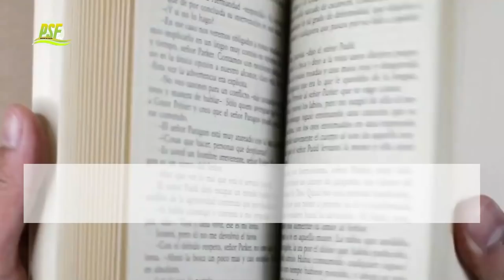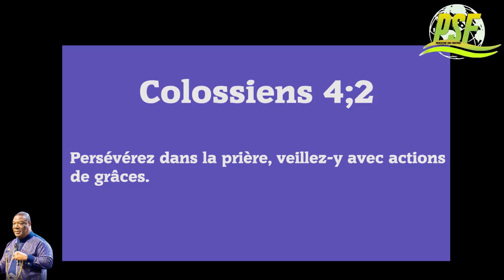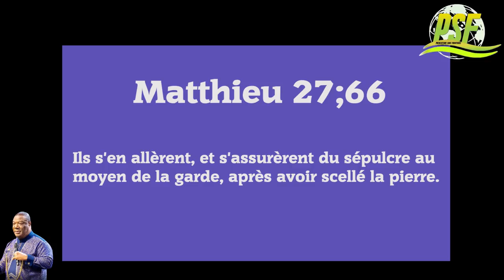BRISER LES SCEAUX DÉMONIAQUES - ARCHBISHOP N. DUNCAN WILLIAMS